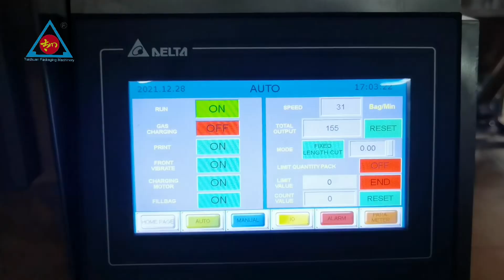Automatic flour powder packing machine